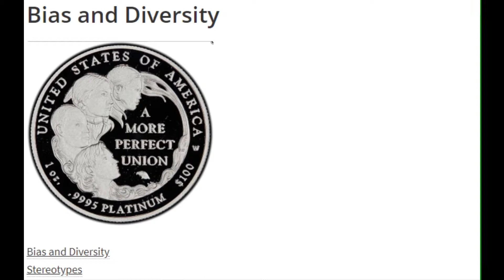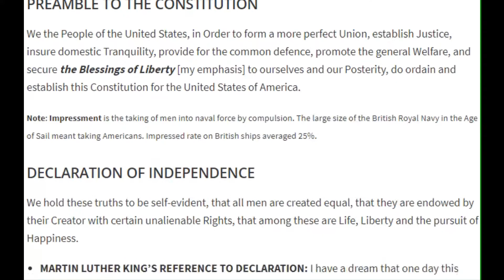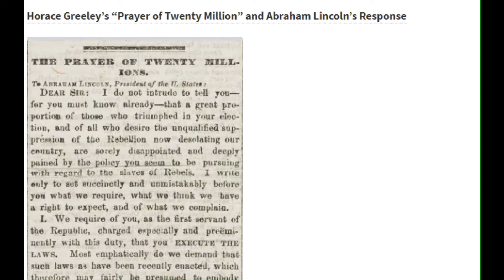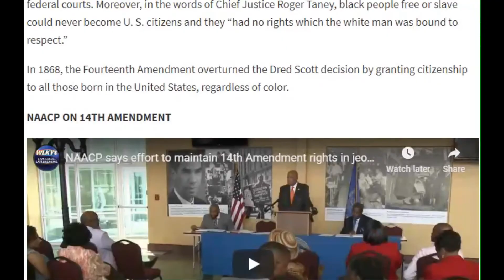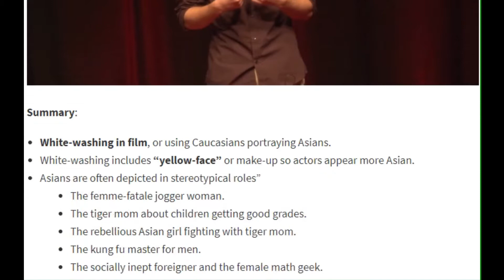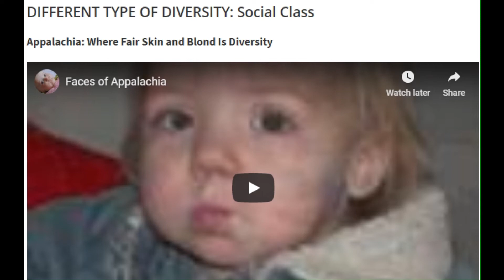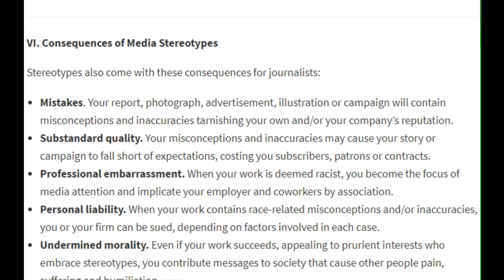BIAS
The summary discusses bias and stereotypes and what journalists and practitioners can do to ensure that their content is fair to all segments of society. Methods to diversify mass communications and create inclusive content are cited along with challenges of doing so. In that respect, stereotypes are explored extensively, with recommendations to identify and resist them.